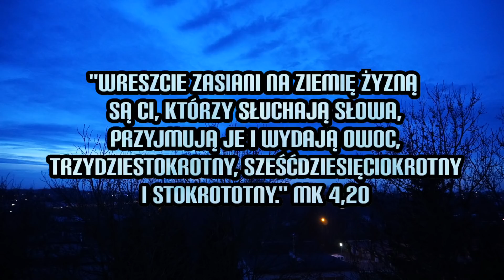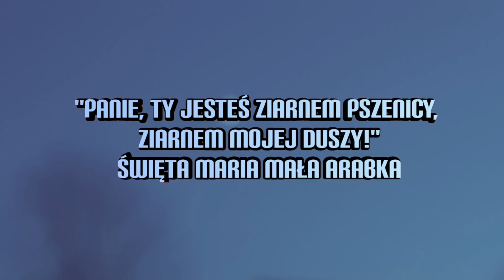Nie nawracaj Boga! Nawracaj się do Boga! - SMS Z NIEBA (27.01.21)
27.01.21
"Wreszcie zasiani na ziemię żyzną są ci,
którzy słuchają słowa, przyjmują je i wydają owoc:
trzydziestokrotny, sześćdziesięciokrotny i stokrotny." Mk 4,20
"Panie, Ty jesteś ziarnem pszenicy, ziarnem mojej duszy!"
Św. Maria Mała Arabka